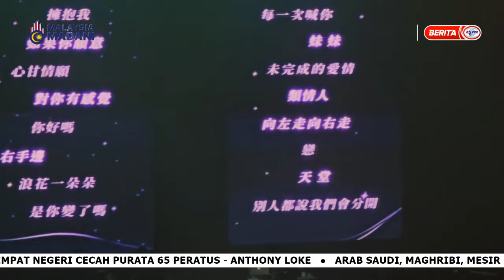光良暌违五年返家乡开唱 "大马式"华语逗乐歌迷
本地歌手光良暌违五年重返吉隆坡开唱，举办《今晚我不孤独2.0》巡演，并带来近30首歌，听得如痴如醉的歌迷犹如坐上了时光机，瞬间回到曾经岁月。

记者：拉丝达